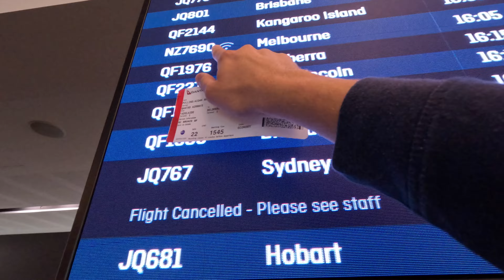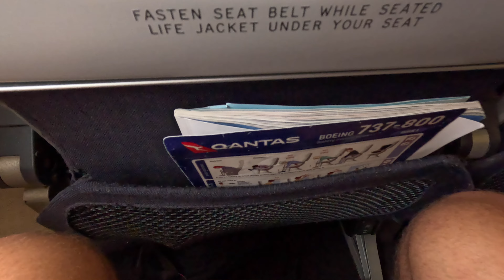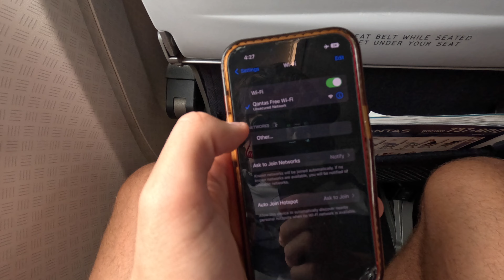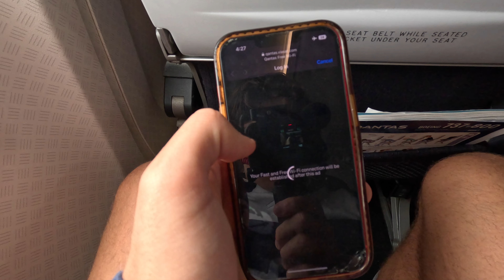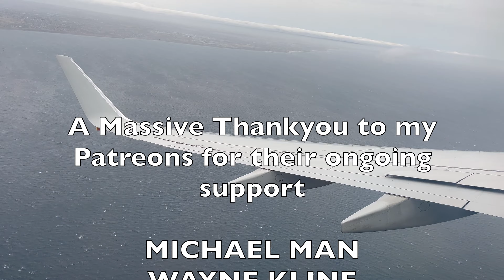QANTAS SHORT HAUL DOMESTIC 737 Economy Class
In todays video, I find myself travelling from Adelaide to Melbourne on the first leg of a trip that will take me through to Singapore.

Thank you to all of my amazing Patreons, you can join them

I will see you soon for another video!